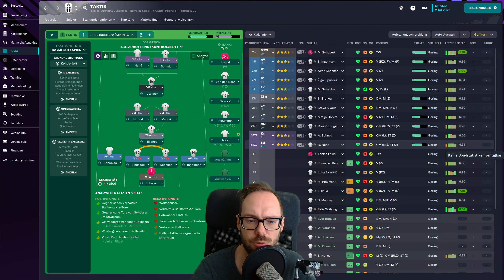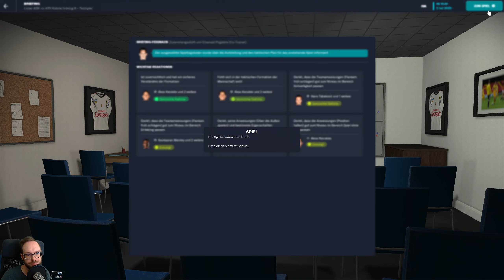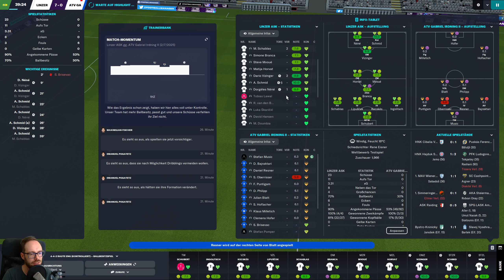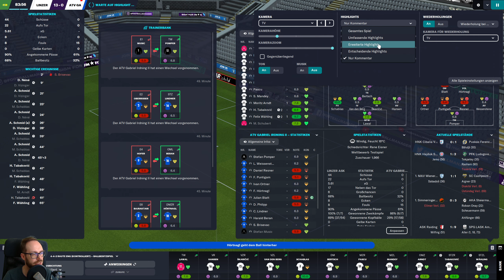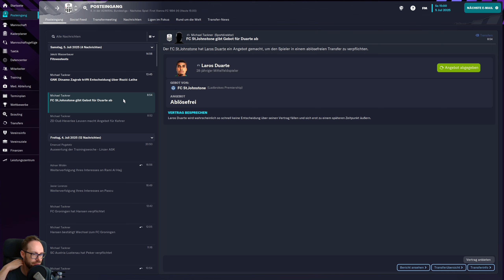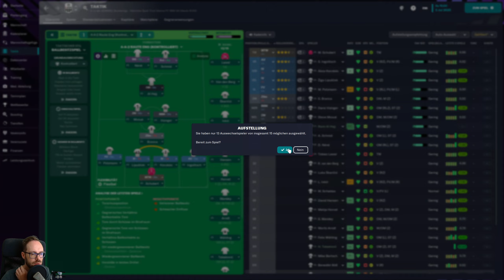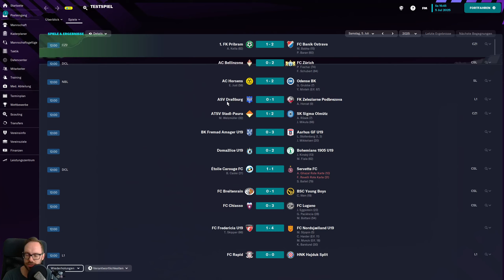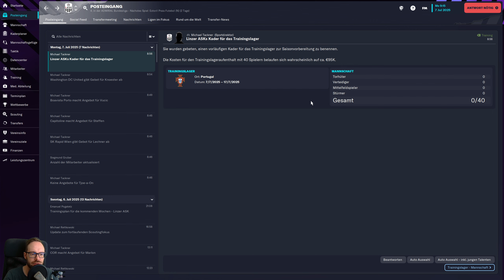Let's Play Football Manager 2023 | Karriere 2 #95 - Die ersten Tests